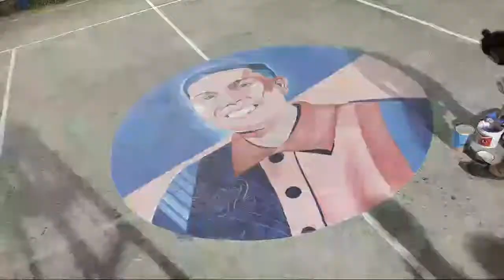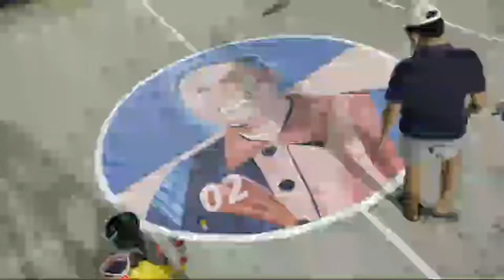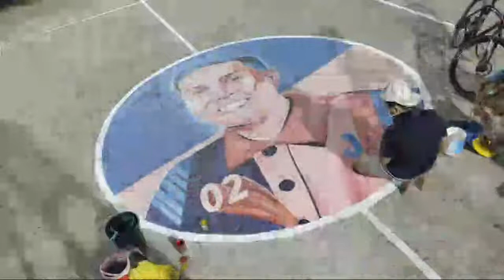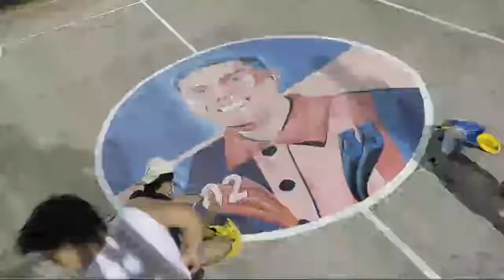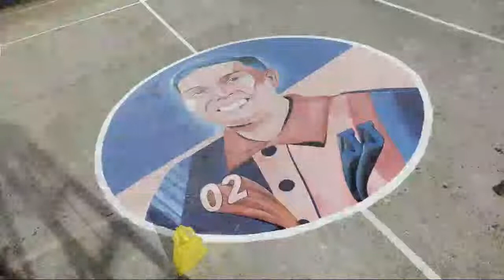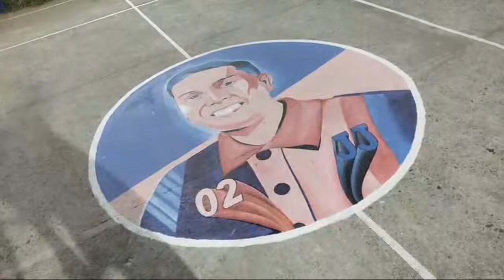Work In Progress || Basketball Court Painting | Artist Ad